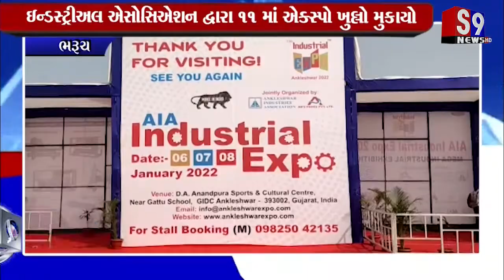ભરૂચ : ઇન્ડસ્ટ્રીઅલ એસોસિએશન દ્વારા ૧૧ માં એક્સ્પો ખુલ્લો મુકાયો